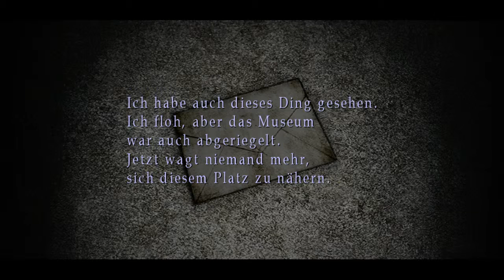Silent Hill 2 [Walkthrough] XBOX360 ✻Englisch|Deutsch #13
Silent Hill 2 Inner Fears Playthrough Xbox 360 HD Collection

- no commentary/ unkommentiert

Publisher: Konami
Developer: Hijinx Studios
Plattforms: XBOX 360
Release: 2012
Genre: Action, Survival Horror
Mode: Single Player
Sprache: Deutsch, Englisch

Viel Spaß!!

Steam: S_Rapid
XBOX: DoomLady89
Playstation: ShooterBraut89